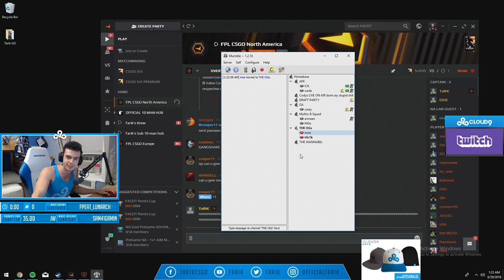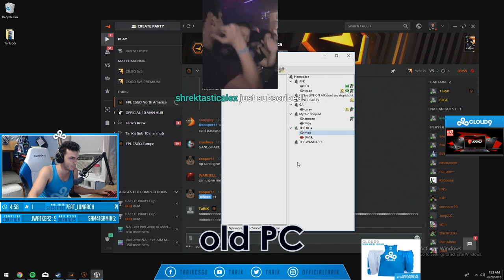TAG EM & BANG EM ft. MOE (WINGMAN)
Best Deathmatch servers in North America can be found on my